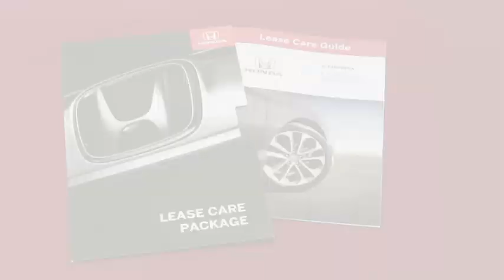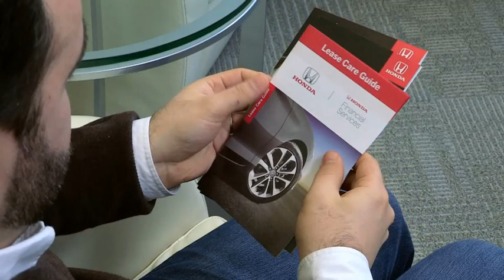The End of Lease Process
Information on what to expect from both the dealership and HFS as your lease reaches maturity. This video will walk you through the process of what to anticipate as your vehicle is being inspected and why pictures are required.